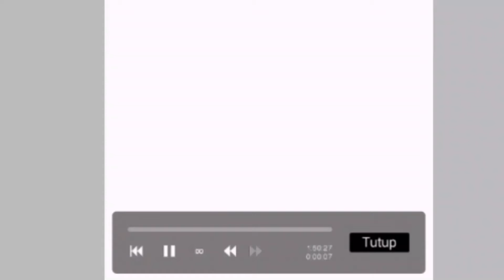COMMISSION (7/?)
semoga sukaa ❤🌈🌸